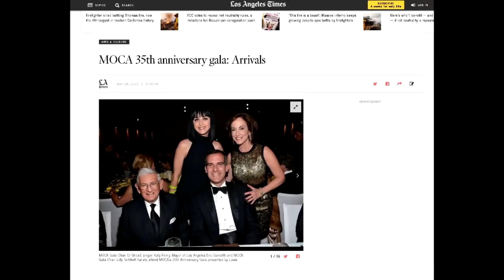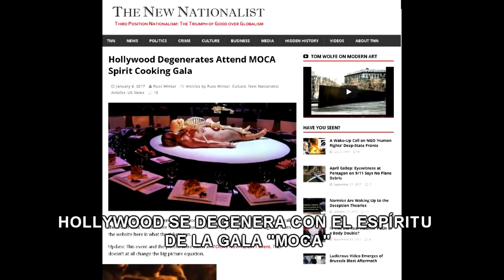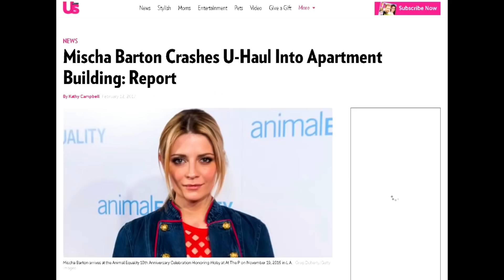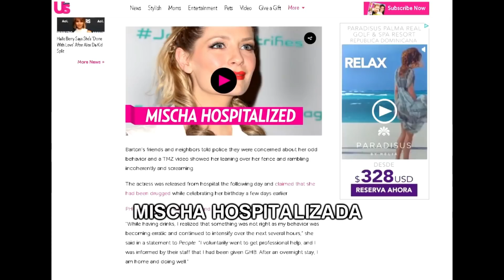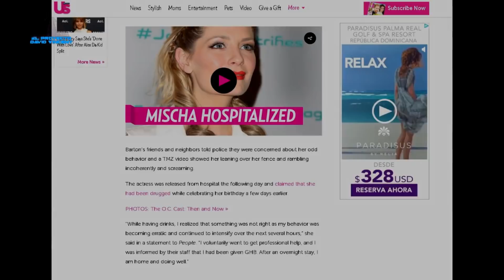UŽVALDYTI AR TIK APSIRŪKĘ ? 1 -oji dalis.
Pirma dalis parodo tik keletą vaizdo medžiagos faktų,o antrojoje dalyje jau bus kiek plačiau aiškinama apie patį procesą ir tikslą.